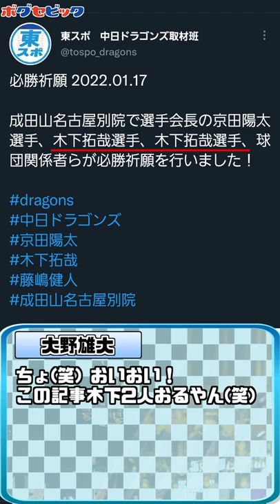【ショートネタ】えっ!? 中日･木下拓哉が増殖!?【ボグセビック】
中日の正捕手･木下拓哉がまさかの増殖！？